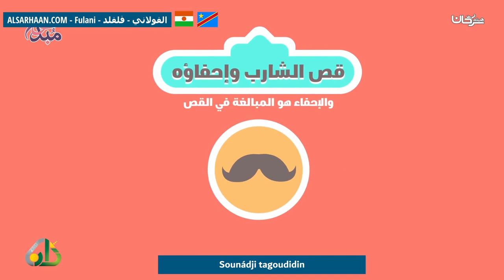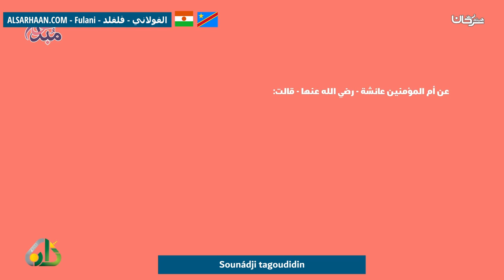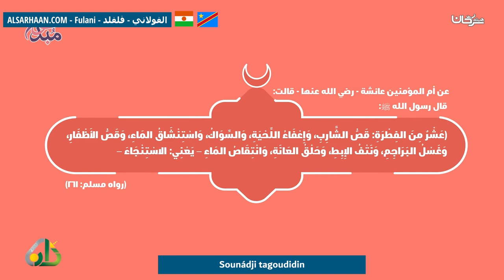Sounádji Tagoudidin سنن الفطرة